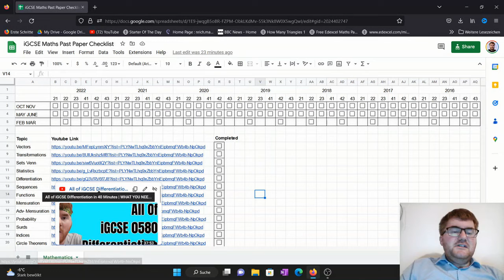iGCSE Maths Past Paper Checklist: Your Ticket To A* Grades